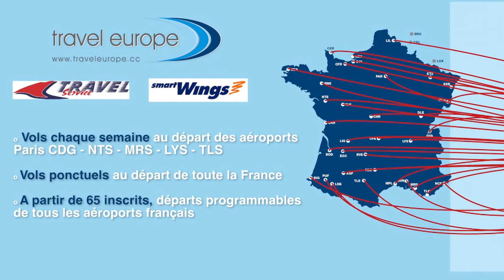Envolez-vous pour Madère, l'île aux fleurs avec Visit Europe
Madère, surnommée « l’île aux fleurs », est une île merveilleuse située au milieu de l’océan atlantique qui bénéficie d’une variété de paysages étonnants et d’une végétation luxuriante. Venez découvrir le pays aux mille îles ! Par la terre, la mer ou la route, vous serez enchantés par son patrimoine culturel, sa tranquillité et la beauté de ses paysages.

L’île de Madère a été découverte par des navigateurs portugais lancés à la recherche du nouveau monde. Son climat exceptionnel en fait le jardin de l’Atlantique, avec une faune et une flore unique ! Le relief de l’île, avec ses côtes torturées, ses pics et ses falaises vertigineuses, vaut à lui-seul le déplacement. Les origines volcaniques de Madère ne font aucun doute.

En terme de gastronomie, les plats à base de poissons sont rois, vous trouverez des espèces typiques de l’île que vous pourrez déguster dans les restaurants traditionnels. Le vin de madère n’est pas en reste, il s’est taillé une réputation internationale.

Avec son atmosphère relaxante est cosmopolite, Funchal dénote par ses façades multicolores et ses impressionnantes montagnes en toile de fond. Son marché pittoresque est une attraction touristique incontournable avec ses bouquets exotiques, ses produits d’artisanat local, ses fruits tropicaux et ses étales de poissons frais.

À madère, on compte aussi beaucoup de festivités comme le carnaval, la fête du vin ou de l’Atlantique. L’événement le plus réputé est sans conteste la fête des fleurs qui a lieu chaque année au printemps. On peut admirer une étendue de couleurs avec des dizaines de chars somptueusement décorés.

Funchal est le point de départ de différents circuits touristiques qui vous offrent un bon aperçu de l’île : sites majeurs, cultures en terrasses, petits villages et vues à couper le souffle.

Bénéficiez de -5% sur nos voyages en indiquant le code "FILM" lors de votre réservation !

Filiale de Travel Europe, Visit Europe est un tour opérateur spécialiste des séjours, des circuits et des réveillons en Europe.